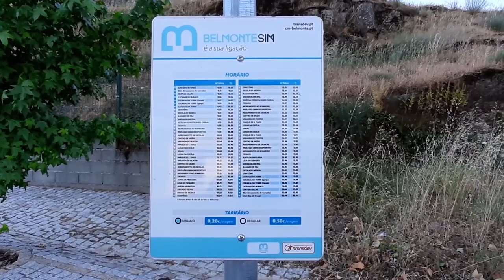CAMINHANDO ATÉ A TORRE DE CENTUM CELLAS - PARTE II